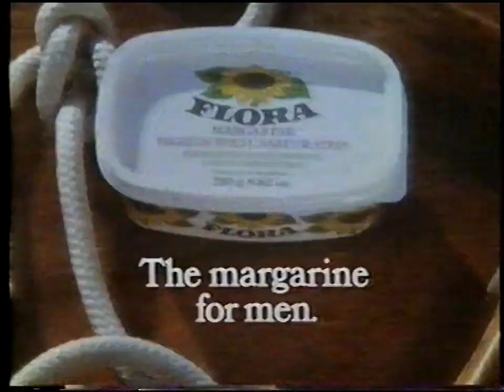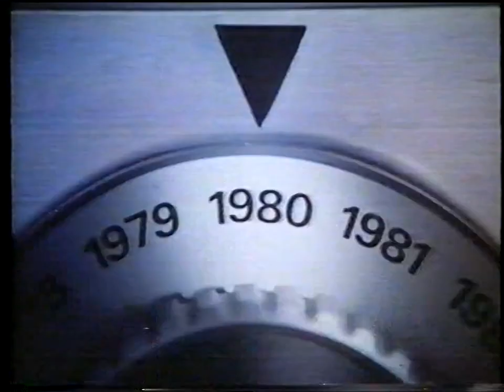1981 - City: A Club In Crisis (Man City Documentary)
Shown on Monday 9th Feb 1981.
It goes behind the scenes at Man City through 3 months of the 80/81 season, possibly the most turbulent in their history, from the sacking of Malcolm Allison, through the interview and employent of new manager John Bond.